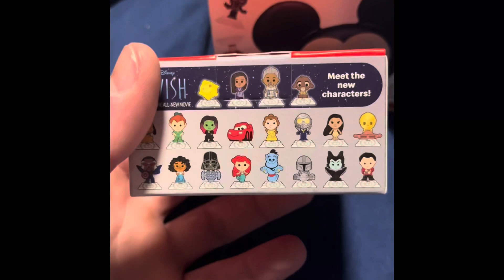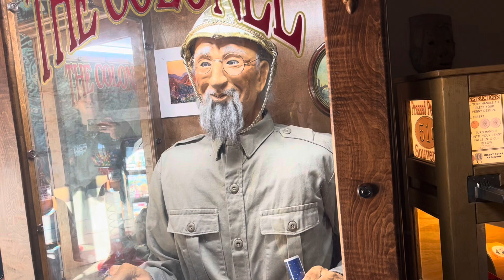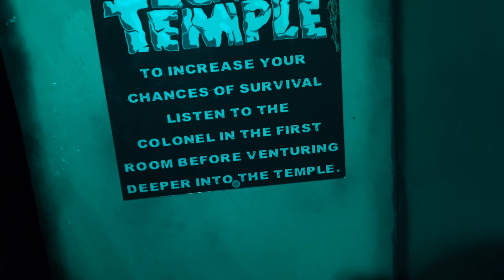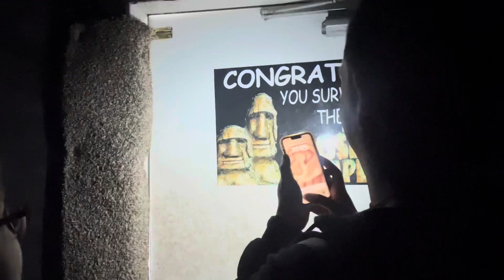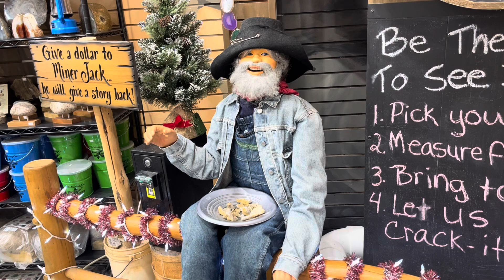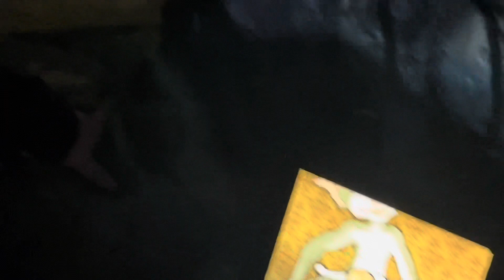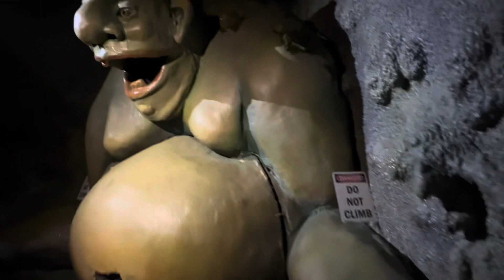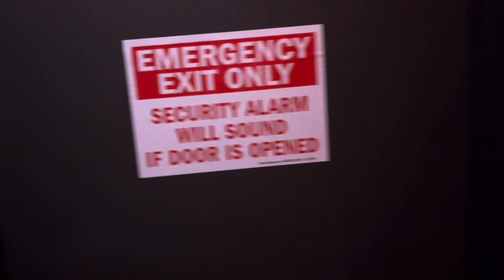VLOG! Chicago Style Wrestling, ColossalCon, Wisconsin Dells & More!!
Join me as I wrestle at Chicago Style Wrestling & at Colossal Con in Wisconsin Dells! Then we explore The Dells seeing Lost Temple, Wizard Quest & more!!